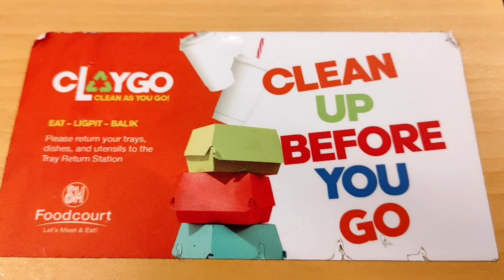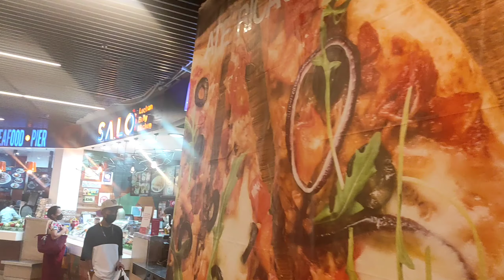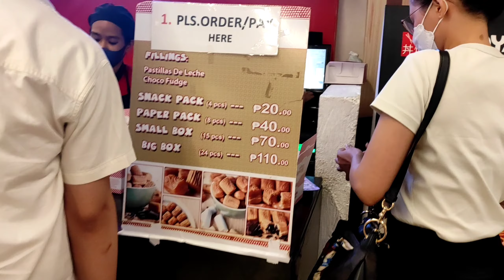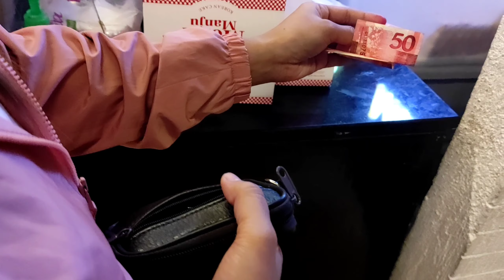TINAPAY NG BUHAY | MOSHI MANJU